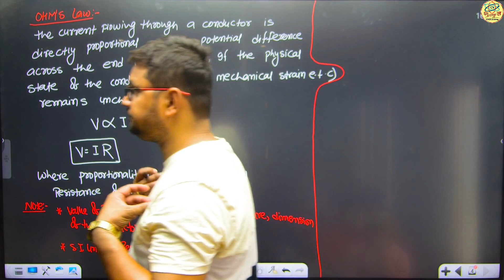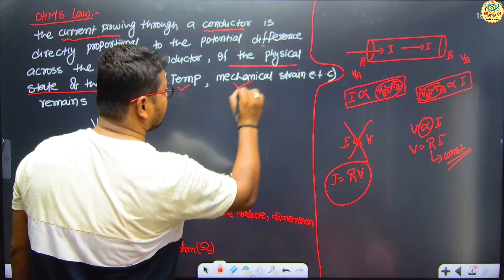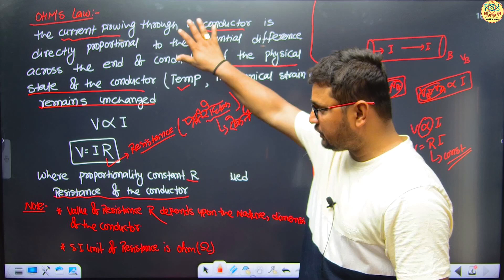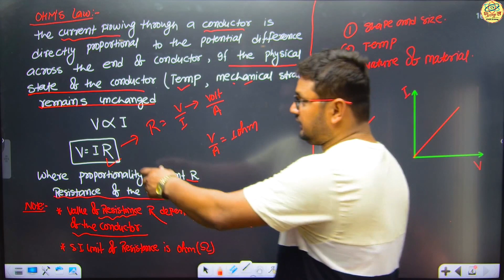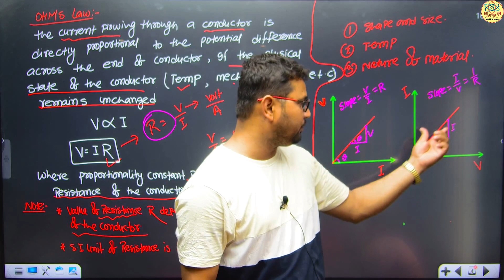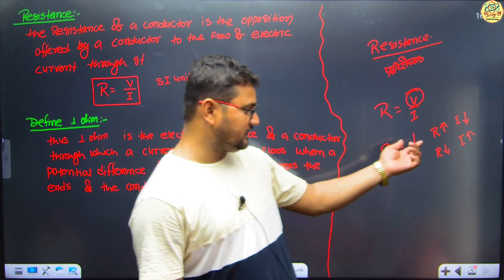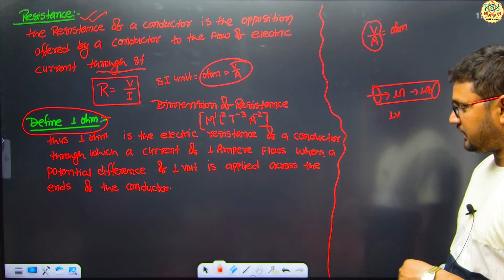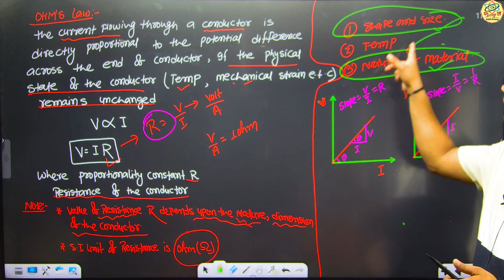LECT 2nd Class 12Th PHY. Current Electricty English Medium